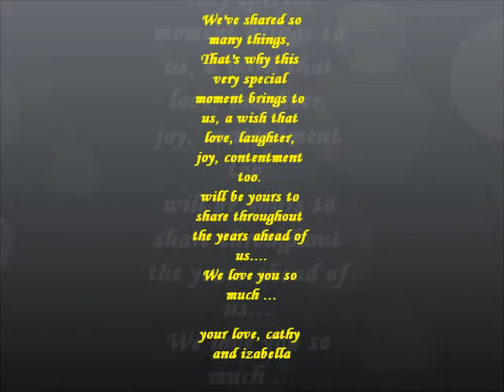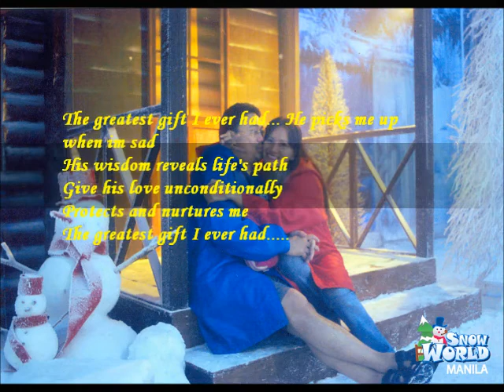How Did You Know - John, Cathy & Izabella Kate Relova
some selected pictures of John, Cathy and Izabella Relova.

We've shared so many things, That's why this very special moment brings to us, a wish that love, laughter, joy, contentment too, will be yours to share throughout the years ahead of us. We love you so much ...

your love, cathy and izabella...